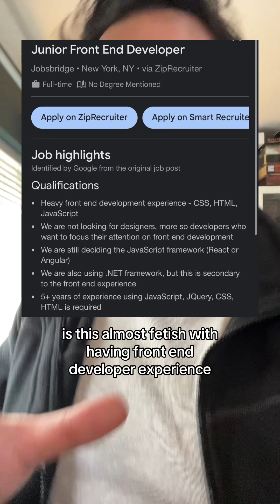So many jobs now require junior role applicants to have experience